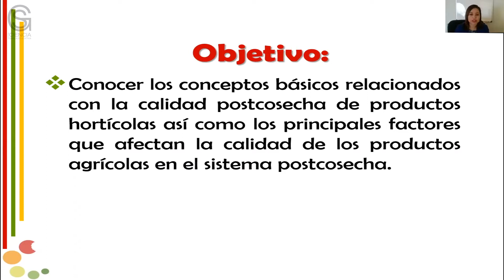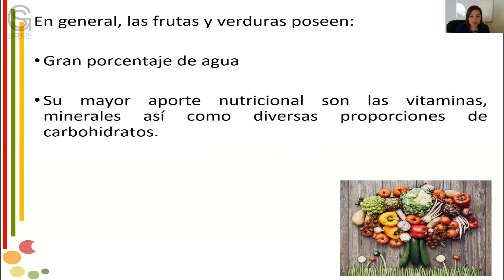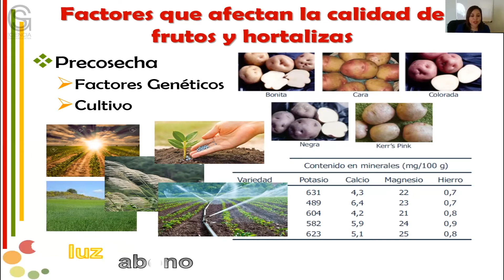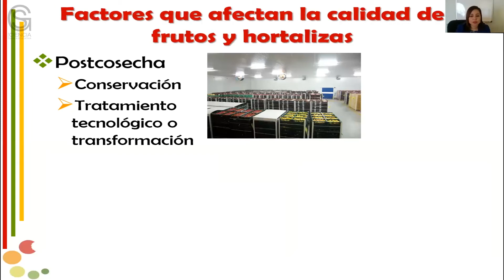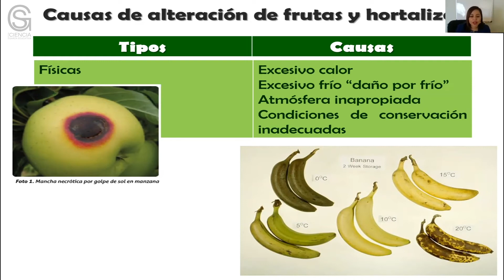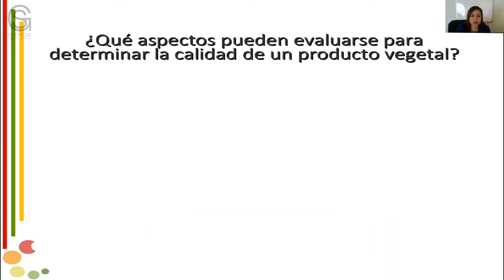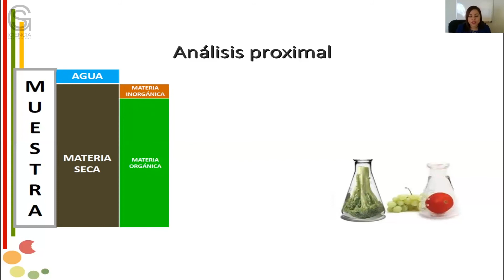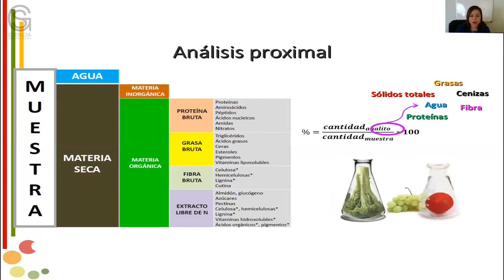Calidad Postcosecha de productos Hortícolas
Resumen o introducción del curso:

En este curso se dan a conocer los conceptos básicos de la postcosecha, los principales cambios fisiológicos ocurridos durante ésta así como los principales factores que afectan la calidad de los productos agrícolas en el sistema postcosecha.

Actualmente se busca una mayor eficiencia, ser más productivos y disminuir los costos con el fin de ofrecer productos de calidad de acuerdo a los parámetros que el consumidor busca: apariencia, madurez, frescura, sabor y aroma de los productos hortícolas.

A pesar de los esfuerzos y recursos que se invierten, las pérdidas postcosecha llegan a ser desde un 10 al 15% en países desarrollados y hasta de un 40% en países en desarrollo.

Un aspecto muy importante en el manejo postcosecha es la temperatura ya que muchos procesos como la tasa de respiración, la deshidratación, la producción de etileno así como algunas alteraciones fisiológicas y patológicas se pueden controlar mediante un correcto manejo de la cadena de frío.

Fisiología postcosecha, calidad,  productos vegetales, índice postcosecha, cadena de frío

Objetivo general del curso:

Comprender los principales procesos fisiológicos y bioquímicos que afectan la composición, calidad y deterioro de frutas y hortalizas mediante los conocimientos de los principios básicos que regulan a los productos cosechados y las principales tecnologías que se emplean para preservarlos de manera adecuada para alargar la vida de anaquel de dichos productos y hacerlos accesibles, reduciendo así las pérdidas postcosecha y, por ende, mejores rendimientos económicos.

Bibliografía y/o Cibergrafía:

1. Bartz, JA., Brecht, JK. (editors). 2002. Postharvest physiology and pathology of vegetables. Second edition. Marcel Dekker, New York.

2. Chakraverty, A., Mujumdar, AS., VijayaRaghavan, GS., Ramaswamy, HS. (editors). 2003.

3. Handbook of postharvest technology: cereals, fruits, vegetables, tea, and spices. Marcel Dekker, Inc, New York.

4. Ramaswamy, H.S. 2015. Post-harvest technologies of fruits and vegetables. DtSEech Publications Inc., Lancaster, Pennsilvania.

5. Valero, D.; Serrano, M. 2010. Postharvest biology and technology for preserving fruit quality. CRC Press, Boca Raton.